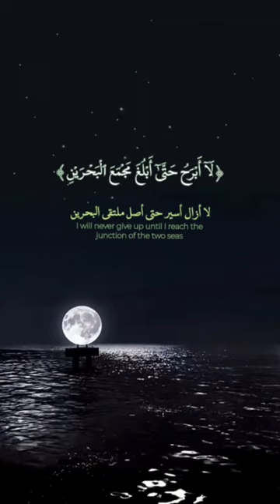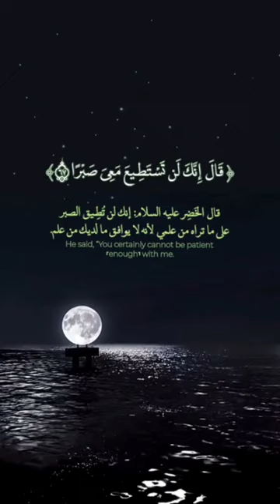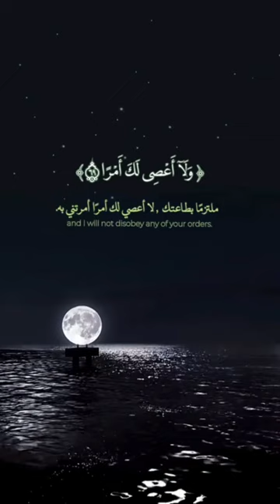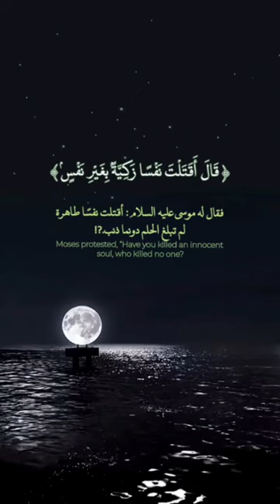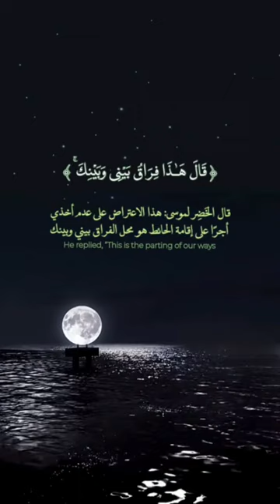Tilawatulquraan by Qari drbali hurts 🤕